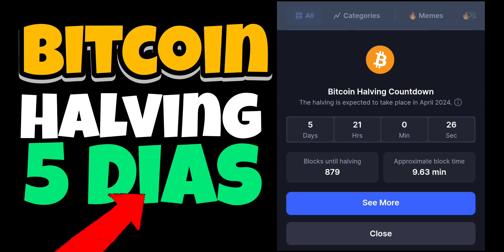5 DIAS Bitcoin Halving 2024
5 DIAS Bitcoin Halving 2024